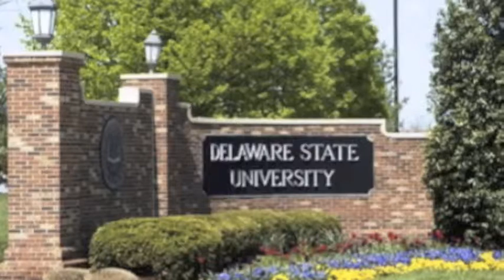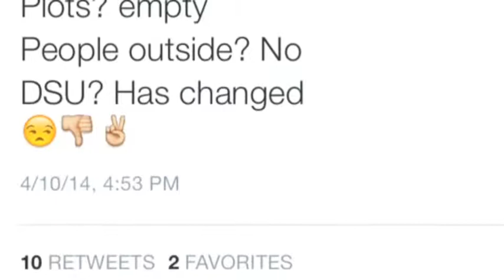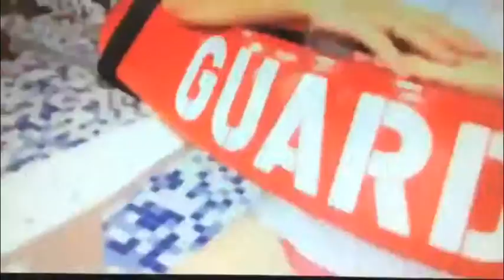A Look on Student Life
Student Project
Online Journalism- Final Project
Directed and shot by Danielle Williams

A look on the views of students at Delaware State University and How Student Life at Delaware State University has declined tremendously and things DSU can do to change that.